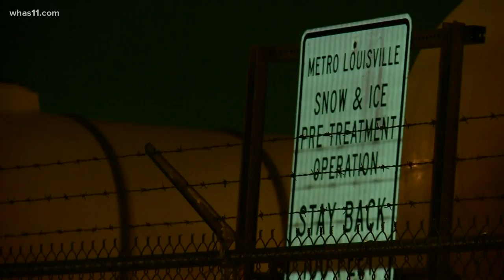Louisville Metro Snow Team ready for first snow event of season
The majority of snow fall is expected to occur between 12 a.m. through 5 a.m Friday.